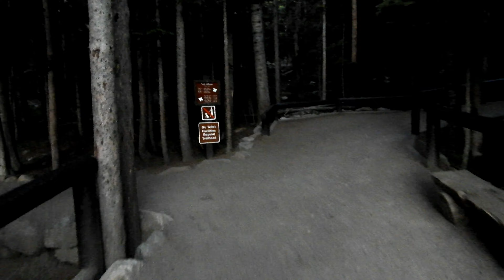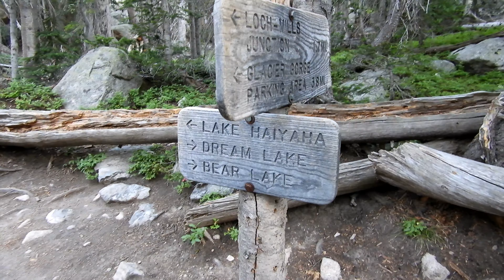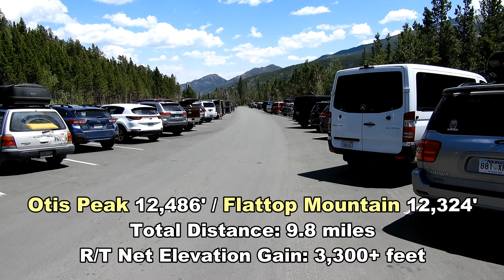Otis Peak [East Ridge] - Rocky Mountain National Park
Nick Sangetta hikes the East Ridge of Otis Peak (from Lake Haiyaha) in the Rocky Mountain National Park, Colorado on July 29, 2020.